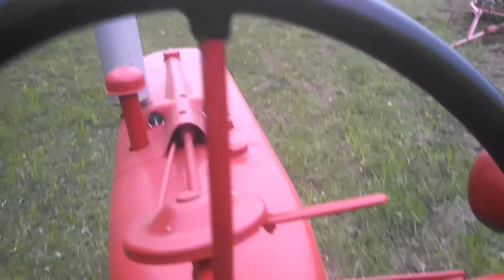A short ride on the Farmall H